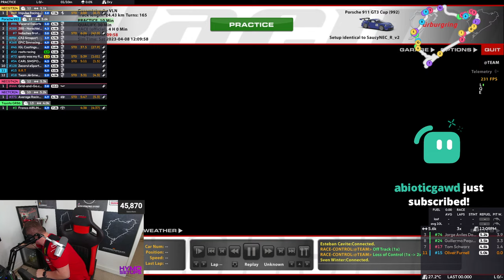Nurburgring Endurance Championship: 4 Hour Solo with Alternative Strategy!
iRacing New Weekly Races

Setup
Asetek Forte Wheel Base and Wheel
Asetek Pagani Pedals

PC

96GB 5600 MHZ DDR5
GeForce RTX 4090
2TB SSD Samsung 980 Pro
1TB SSD
1000W PSU

Camera: Logitech Brio 4k + Elgato Facecam Pro
Sim Lab Triple Monitor Stand
VESA Mounts

Social